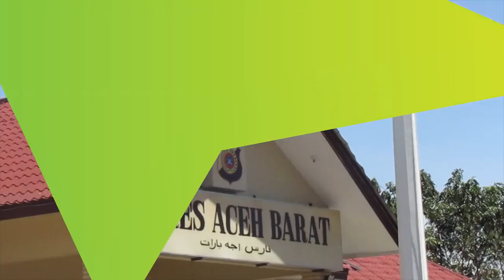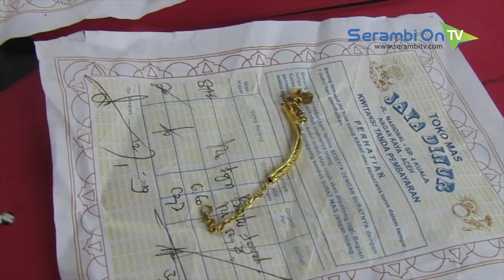Polisi Tembak Penjambret di Meulaboh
SERAMBITV.COM, MEULABOH - Polres Aceh Barat, terpaksa menembak dengan senjata api (senpi) seorang pelaku jambret dengan kekerasan. Pelaku seorang pria berinisial AR (29) asal Nagan Raya.

Pengungkapan kasus tersebut disampaikan Kapolres Aceh Barat, AKBP Raden Bobby Aria Prakasa didampingi Kasat Reskrim, Iptu M Isral serta KBO Reskrim, Iptu P Pangebedan dalam konferensi pers di Mapolres, Senin (21/1/2019).

Pelaku ditangkap pada 16 Januari 2019 setelah polisi mendapat laporan dari korban di Desa Gampa, serta dari pelaku, polisi berhasil menyita hasil kejahatannya sebagai barang bukti (BB) emas sebanyak 50 mayam (165 gram) serta uang Rp 29 juta dalam aksinya di sejumlah titik di Aceh Barat.